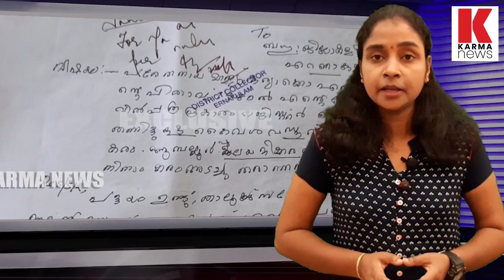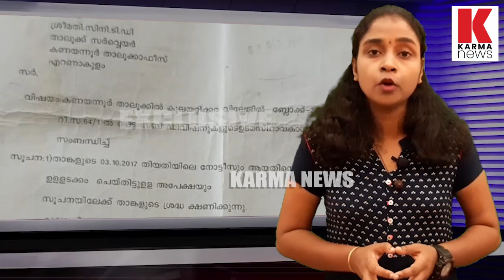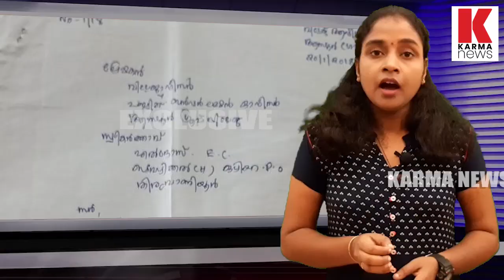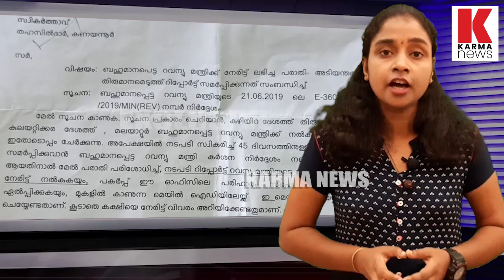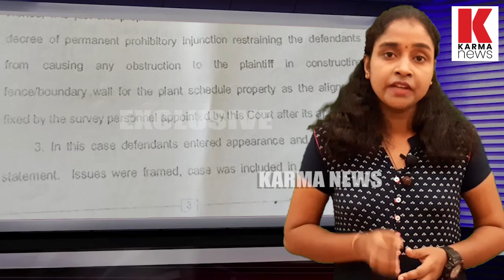ആമ്പല്ലൂര്‍ പഞ്ചായത്ത് മെമ്പര്‍ കാരണം 22 വര്‍ഷമായി നരകിക്കുന്ന ഒരു സാധുമനുഷ്യന്‍| karma news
KARMANEWS EXCLUSIVE /  സ്വന്തം പേരിലുള്ള സ്ഥലത്തിന് ഖരം അടയ്ക്കാനാകാതെ ദുരിതത്തില്‍ കഴിയുകയാണ് ചെറിയാന്‍ എന്ന വയോധികന്‍,കോടതിയുടേയും കളക്ടറിന്റെയും ഉത്തരവിന് പുല്ലുവില നല്‍കി വയോധികനെ വലക്കുകയാണ് സിപിഎം ഭരിക്കുന്ന പഞ്ചായത്ത്